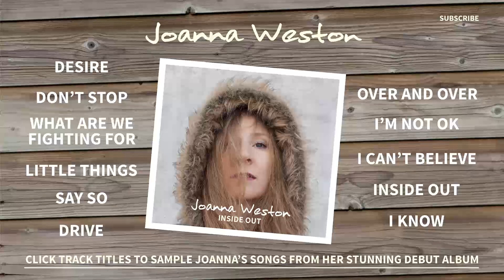JOANNA WESTON - 'INSIDE OUT' Album Sampler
A sampler from Joanna's debut album.

'INSIDE OUT' is OUT NOW! Buy as a CD or digital download from her or from all good online music stores. You can even find a few copies at Plato in Utrecht, so go grab yourself a copy now!.